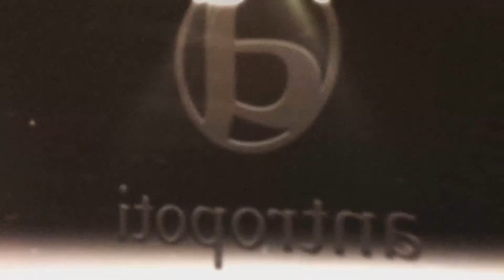Lighthouse Wedding | Island Weddings | Island Vir | Dalmatia-Croatia | Weddings in Croatia antropoti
About:
Vir an island on the Croatian coast of the Adriatic Sea with an area of 22 km2, lies north of the city of Zadar.
It is connected to the mainland via a road bridge.

We are Wedding & Event, Travel Concierge and planner located in Zagreb, Croatia. We planning Wedding & Design wedding globally. Unforgettable Wedding begin with Love @antropoti.

We are Worldwide Wedding & Travel Concierge and Destination wedding specialist where you can book your perfect Wedding abroad.
We are based in Zagreb – Croatia but provide our services worldwide. With over 20 years experience in the wedding, event and tourism industry. We have built up excellent relationships with the most professional suppliers in the world to help with your every desire. From a small intimate gathering to a more luxurious event we can help you make your Dream Wedding a reality.
We have a wide range of beautiful destinations, resorts in stunning destinations that are part of our Destination Wedding planning and our Preferred Partner program.

Are you looking for a location to host your wedding in unique and special environment?
We offer exclusive promotions and savings you can’t find anywhere else in the world.

We can help you create an unforgettable wedding of your dreams. We’re here to help you find your perfect wedding package.

ANTROPOTI
WEDDING PLANNER & CONCIERGE SERVICE
Skype | antropoti

All You Need at One Place
Proudly Made With ❤